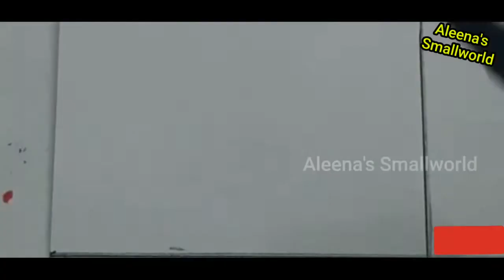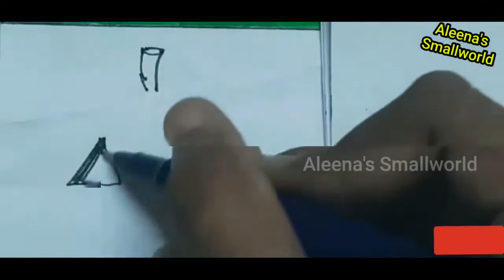HALLOWEEN DAY 12 DRAWING/HALLOWEEN DAY CUTE EASY DRAWINGS/GHOST/HALLOWEEN PUMPKIN/HALLOWEEN HOUSE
The Happy Halloween event 2021
Halloween
Halloween Day
how to draw haunted house step by step
halloween drawing with oil pastels
howtodraw the grim reaper for Halloween
howtodraw halloween
candy for halloween cat
halloween drawing
how to draw
Halloween Drawings
how to draw a haunted house
Halloween Drawings step by step
how to draw halloween ghost
how to draw cute ghost
how to draw a halloween ghost
how to draw halloween ghost easy
how to draw halloween pumpkin
halloween drawings
draw ghost
happy Halloween
Halloween songs
halloween rhymes
howtodraw a cartoon witch
howtodraw bkck cat with witch hat
howtodraw pumpkin and ghost
halloween songs for kids
diana and Halloween stories
Halloween nursery rhymes
Halloween makeup
Halloween decorations
Halloween face painting
howtodraw a bat
howtodraw tomb stone
Halloween hat drawing
Halloween ghost drawing
howtodraw ghost emoji
howtodraw a witch
Howtodraw Spooky tomb stone
Halloween scary stories
Halloween cartoon for kids
how to draw a black cat and pumpkin for halloween
haunted house scenery drawing for Halloween 2021
how to draw a halloween folding surprise
how to draw trick or treat
EASY how to draw pumpkin man
how to draw Halloween puppy witch
easy! Halloween drawing ideas with oil pastels for beginners
Halloween pumpkin drawing easy
howtodraw Halloween pumpkin easy step by step
draw halloween
drawing a halloween pumpkin
how to draw a halloween pumpkin
how to draw a halloween pumpkin for kids
halloween pumpkin drawing tutorial
halloween pumpkin draw
how to draw pumpkin easy
halloween pumpkin draw step by step
halloween pumpkin drawing lesson
Halloween scary stories
Halloween pumpkin challenge
halloween pumpkin drawing for kids
Halloween day Status
Happy Halloween Day Status
Happy halloween whatapp status
happy halloween
happy halloween day
happy halloween day whatapp status
halloween 2021
halloween status 2021
masha and the bear Halloween
happy Halloween animation
Happy Halloween ding dong hantu
Halloween Special
halloween status
halloween status video
2021 halloween status
2021 halloween whatapp status
Drawing
How to draw
Halloween
Halloween drawing,
happy halloween,
halloween special drawing,
how to draw halloween,
pumpkin,
pumpkin drawing,
easy pumpkin drawing,
halloween pumpkin drawing,
pumpkin drawing for kids,
pumpkin drawing step by step,
easy halloween pumpkin drawing,
howtodraw Halloween cat
draw a pumpkin,
simple pumpkin drawing,
pumpkin drawing ideas,
pumpkin drawing easy,
jack o lantern drawing,
scary pumpkin drawing,
Halloween 2021.
HalloweenSpooky songs
pumpkin monster
Halloween cartoons
little miss muffet
diy surprise message card for happy Halloween
fun Halloween
collects candy for Halloween
Halloween night
its Halloween night
Halloween decoration ideas
diy Halloween ideas
Halloween train
Halloween with humty
stories about Halloween
howtodraw vampire coffin
Halloween party idea
Drawing competitions for school students, pete the cat happy halloween,How to learn drawing,  Drawing and painting for beginners, Online competition, Free online competition in India, Best online drawing classes, Simple drawings step by step,trick or treat Halloween stories,Important days poster, Important days in 2021, Important days in may poster,  , How to draw a poster, spc virtual activities, Halloween art ideas for kids,Online poster making, Poster making during lockdown, Poster making for school students, pumpkin ghost spider spooket drawing , How to draw a poster, Creative ideas, Creative poster ideas, Poster making for beginners, Easy crayon poster, Poster making for students, Save water for future, Save water Save life, Save water Save Earth, Ho draw Save water, How to draw Save Water save life, Water day project, Water day video, Easy Poster, Poster for Beginners, Aleenaap, Aleenassmallworld